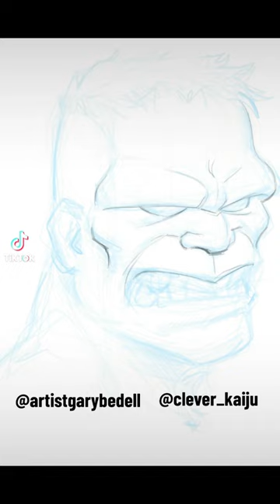artist Gary Bedell of Clever Kaiju Hulk painting